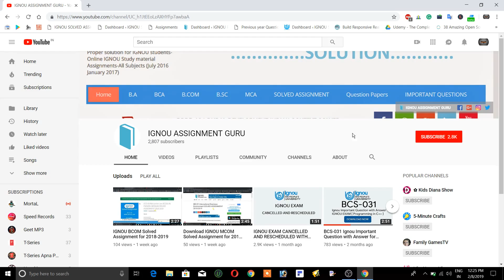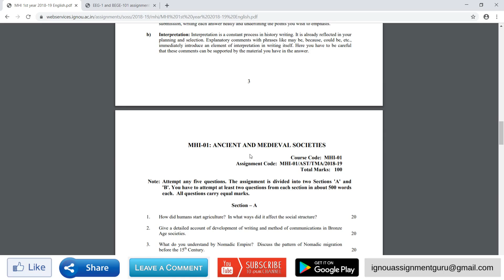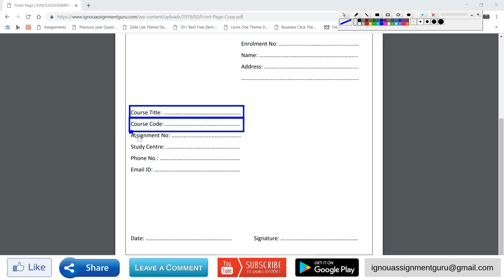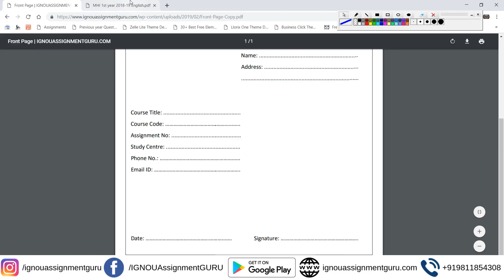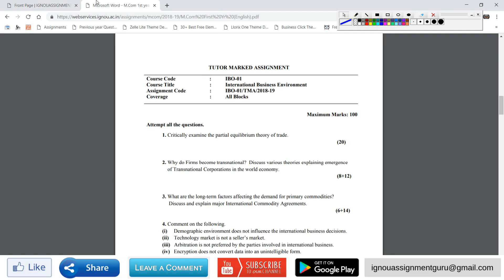IGNOU ASSIGNMENT का FRONT पेज कैसे बनाये? How to prepare Front Page of IGNOU Assignment?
How to prepare Front Page of IGNOU Assignment?
IGNOU ASSIGNMENT का FRONT पेज कैसे बनाये?
IGNOU Assignment Front Page Download PDF
Cover Page Design for IGNOU Assignment